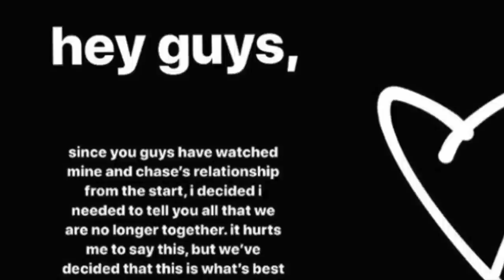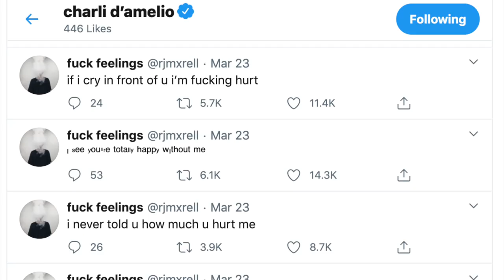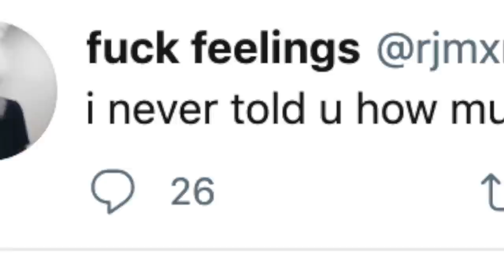Chase Hudson CHEATED on Charli D’Amelio (Breakup)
Charli D'Amelio and Lil Huddy BREAKUP Confirmed! (Chase Hudson Cheated?)

Hey everyone!! In today's video we look at the relationship between Tik Tok stars Charli D'Amelio and Chase Hudson (Lil Huddy) who are also members of the Hype House. In this video we cover tea on Charli D'Amelio confirming that she broke up with Chase Hudson! Did Lil Huddy cheat on Charli Damelio? We also try to determine that in this video.

ps: this video is a form of satire and simply made for fun! I don’t dislike anyone in the video mentioned, so please don't take anything seriously. Just sit back, relax, and have a laugh!